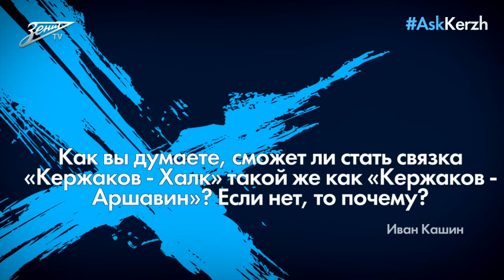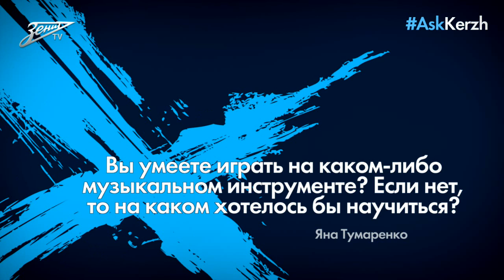Ask на «Зенит-ТВ»: Кержаков / Ask Kerzhakov (English subtitles)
Любимые уроки физики, дом на природе, аэрофобия, острова, Кингисепп, испанский язык и символическая сборная с Кобелевым и Овсепяном — Александр Кержаков ответил на вопросы болельщиков в эфире «Зенит-ТВ»!